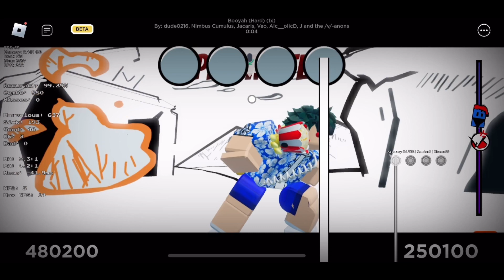Friday Night Bloxxin’ (Huge Update Part 7)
Time Stamps
0:00 AutoSage (Alt) (/v/-tan [Updated]) (Controller)
3:39 Booyah (Hard) (/v/-tan [Updated]) (Controller)
7:22 Frikken (Hard) (/v/-tan [Updated]) (Controller)
11:39 Granddad Battle (Hard) (/v/-tan [Updated]) (Controller)
17:53 Arceus makes horrible songs 2 (2023) (Hard) (Arcues413 [Updated]) (Controller)
19:38 Crazy Despito (2018) (Hard) (Arcues413 [Updated]) (Controller)
19:54 Death is Oof (2018) (Hard) (Arcues413 [Updated]) (Controller)
20:24 Gaycube (2018) (Hard) (Arcues413 [Updated]) (Controller)
20:34 heck (2019) (Hard) (Arcues413 [Updated]) (Controller)
21:44 Lavender Despito (2018) (Hard) (Arcues413 [Updated]) (Controller)
22:33 Mic Tapping (2018) (Hard) (Arcues413 [Updated]) (Controller)
22:50 mm2despito.mid (2018) (Hard) (Arcues413 [Updated]) (Controller)
23:14 Tempo Tbh (2017) (Insane) (Arcues413 [Updated]) (Controller)
25:19 Testing with kontakt (2017) (Hard & 6k) (Arcues413 [Updated]) (Controller & Touch Screen)
26:14 water in mouth (2017) (Hard) (Arcues413 [Updated]) (Controller)
31:09 windowspacito (2018) (Hard) (Arcues413 [Updated]) (Controller)
32:01 windowspacito 2 (2018) (Hard) (Arcues413 [Updated]) (Controller)
32:28 High School Conflict (EX) (Doki Doki Takeover Plus! [Updated]) (Controller)
34:29 Bara No Yume (EX) (Doki Doki Takeover Plus! [Updated]) (Controller)
37:29 Your Demise (EX) (Doki Doki Takeover Plus! [Updated]) (Controller)
40:16 Your Reality (Hard) (Doki Doki Takeover Plus! [Updated]) (Controller)
43:17 Glitcher (Monika Mix) (Hard) (Doki Doki Takeover Plus! [Updated]) (Controller)
46:06 Hot Air Balloon (Hard) (Doki Doki Takeover Plus! [Updated]) (Controller)
48:33 Shrinking Violet (Hard) (Doki Doki Takeover Plus! [Updated]) (Controller)
51:14 Joyride (Hard) (Doki Doki Takeover Plus! [Updated]) (Controller)
53:48 Our Harmony (Hard) (Doki Doki Takeover Plus! [Updated]) (Controller) (Added Lyrics at the end of the song)
57:48 Neet (Hard) (Doki Doki Takeover Plus! [Updated]) (Controller)
1:00:15 Takeover Medley (Hard) (Doki Doki Takeover Plus! [Updated]) (Controller)
1:06:56 Love n' Funkin' (Hard) (Doki Doki Takeover Plus! [Updated]) (Controller)
1:09:25 Constricted (Hard) (Doki Doki Takeover Plus! [Updated]) (Controller)
1:11:30 Catfight (Hard) (Doki Doki Takeover Plus! [Updated]) (Controller)
1:14:41 Wilted (Hard) (Doki Doki Takeover Plus! [Updated]) (Controller)
1:17:16 Drinks On me (Hard) (Doki Doki Takeover Plus! [Updated]) (Controller)
1:20:02 Libitina (Hard) (Doki Doki Takeover Plus! [Updated]) (Controller)
1:25:38 Dual Demise (Hard) (Doki Doki Takeover Plus! [Updated]) (Controller)
1:27:16 Poem n' Thorns (Hard) (Doki Doki Takeover Plus! [Updated]) (Controller)
1:29:40 Titular (Protagonist Mix) (Hard) (Doki Doki Takeover Plus! [Updated]) (Controller)
1:32:11 Epiphany (Lyrics & 6k) (Doki Doki Takeover Plus! [Updated]) (Controller & Touch Screen)